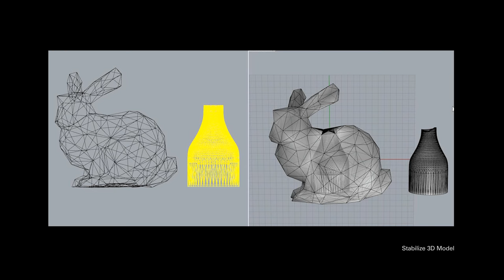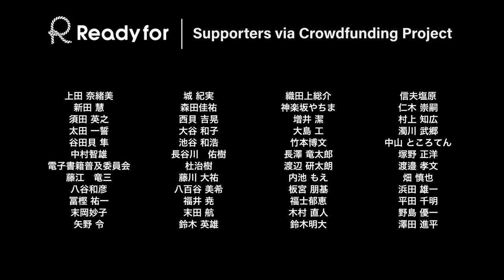LeviFab - Digital Nature Group (SIGGRAPH2017)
LeviFab: Stabilization and Manipulation of Digitally Fabricated Objects for Superconductive Levitation

SIGGRAPH 2017 Studio/Posters

Yoichi Ochiai†§, Tatsuya Minagawa†, Takayuki Hoshi‡§, Daitetsu Sato†, Satoshi Hashizume†, Kazuki Takazawa†, Amy Koike†, Ippei Suzuki†, Atsushi Shinoda†, Kazuyoshi Kubokawa†

†University of Tsukuba, ‡The University of Tokyo, §Pixie Dust Technologies, Inc.

Abstract:
Aerial manipulation of material objects is fascinating and is used in many performance situations. Many scientific demonstrations and magic shows employ these levitations. Acoustic, magnetic, electric, and superconductive levitation are used in many situations. Adding controllability and increasing the design space of these levitation methods are often studied for use in entertainment applications in graphics and HCI communities. In this study, we focus on superconductive levitation because it has not been well explored for entertainment applications. Superconductive levitation requires different elements compared to other methods of levitation. It requires low temperature for superconductive materials and to satisfy this condition, liquid nitrogen is often used. These superconductive levitation requirements impose various difficulties. Moreover, the demonstration of superconductive levitation shows levitation itself as "contents". Thus, its levitated structure, manipulate path, and interactions have not been well considered for entertainment applications. We are strongly motivated to redesign the demonstration of superconductive levitation in a more fascinating way by computational fabrication and manipulation methods. Computational design methods of superconductive levitation have wide applications in not only entertainment but also other HCI context. Now superconductive levitation is limited levitation time because of the temperature limit of superconductive material however, 10 min levitation is enough to use in many HCI usages such as showing the demo of 3D manipulation, discussion with levitated physical icons, and discuss with 3D actuated characters. We need to solve several problems in both fabrication and manipulation to achieve the 3D printed object levitation and manipulation by ways of superconductive levitation.